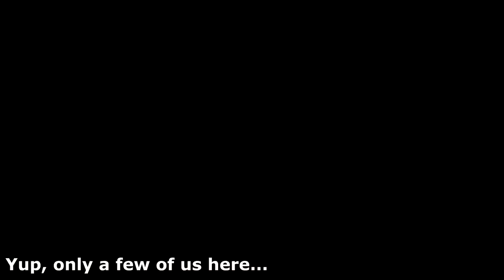VISITING MACTAN CEBU | ISLAND VLOG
Sharing this amazing chill place that me and friends stayed in to relax after after a long week! :)